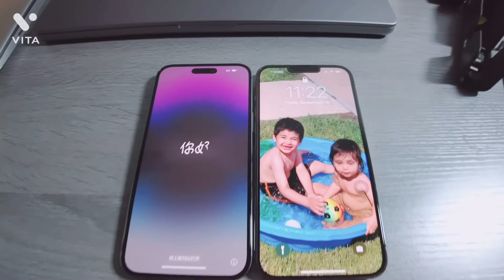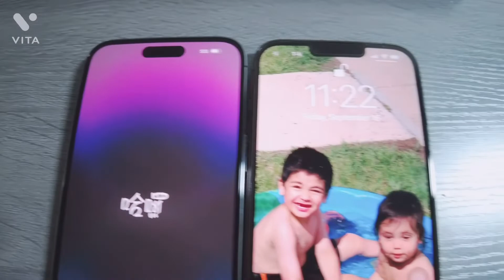iPhone 14 unboxing & price in USA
iPhone 14 unboxing & price $
Video highlights

What is the price of iPhone 14 in America?

Is the iPhone 14 Pro Max out yet?

Is the iPhone 14 in stores yet?

What colors will iPhone 14 Pro Max come in?

Do iPhone 14 Pro Max have SIM card?

Does iPhone 14 Pro Max come with a charger?

Is the iPhone 14 out?

Is the iPhone 14 plus out?

What is the cheapest iPhone right now?

Which iPhone is best till now?

Which iPhone is the best to buy in 2022?

Which iPhone sold the most in 2022?